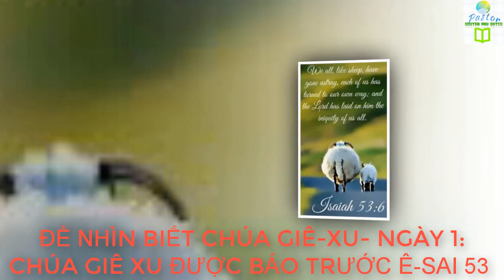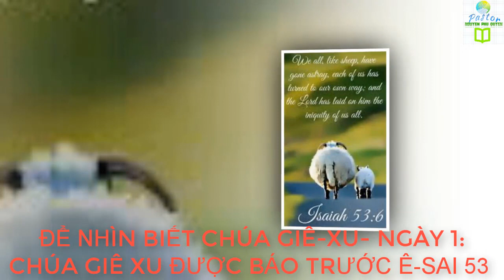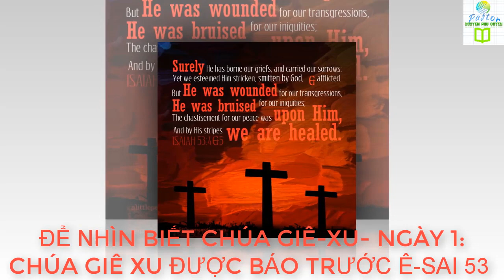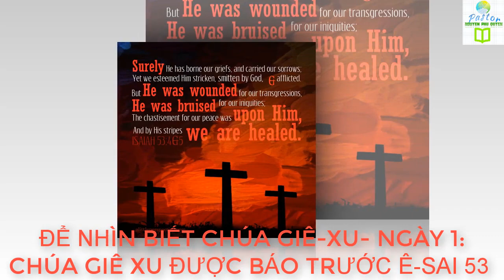KINH THÁNH 365 ĐỂ NHÌN BIẾT CHÚA GIÊ XU NGÀY 1 Ê SAI 53